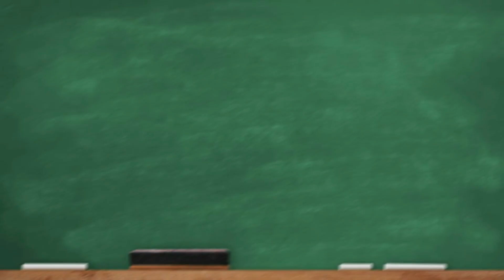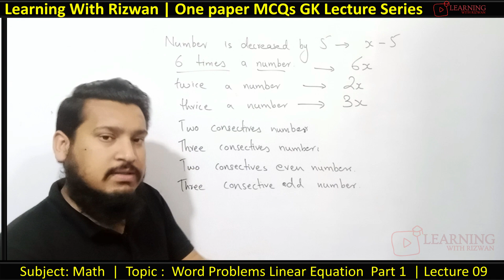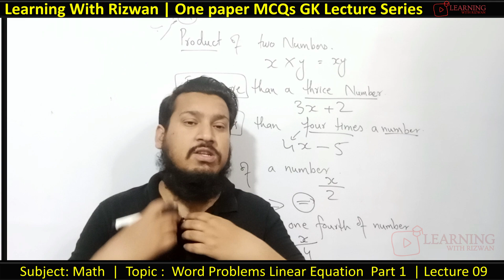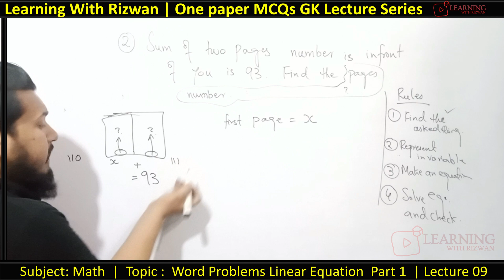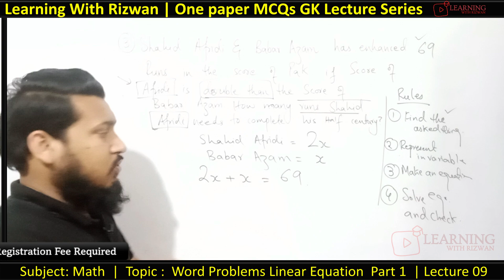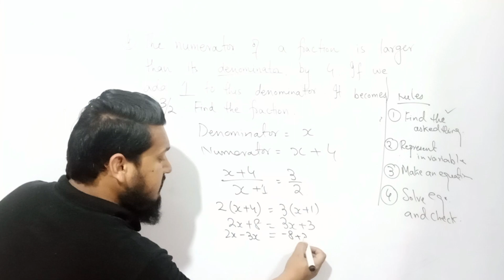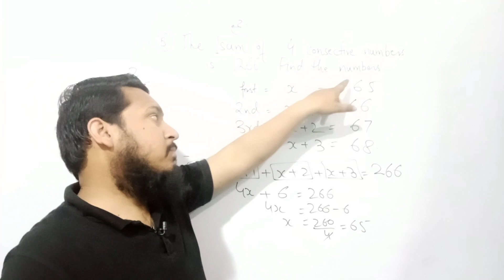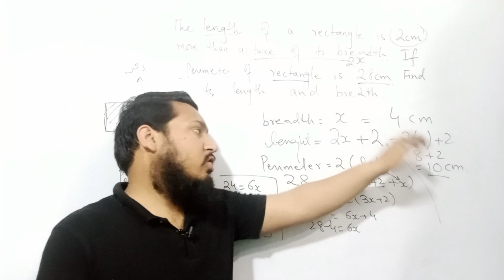Math | Lecture 9 | Word problems of Algebra Linear Equation Part 1 | PPSC KPPSC FPSC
In this video lectures series we will discuss all mcqs question which usually came in past papers of FPSC, BPSC, KPPSC, SPSC, NTS, and other Jobs

In this Chapter Follwing questions are solved

1. The price of toys has decreased by Rs 7. Find the Original price if the new price is Rs 18.
2. Sum of two pages number is Infront of you is 93? Find the pages number?
3. Shahid Afridi and Babar Azam has enhanced 69 Runs in the score of Pakistan. If the score of Shahid is double than the score of Babar Azam . How many runs Shahid Afridi required to complete his half century.
4. The numerator of a fraction is larger than its denominator by 4. If we add 1 to this denominator by 4. It become 3/2. Find the fraction.
5. The sum of 4 consecutives numbers is 266. Find the numbers.
6. The length of the rectangles is 2 cm more than twice of its breadth. If Perimeter if the rectangle is 28 cm. Find its length and breadth.